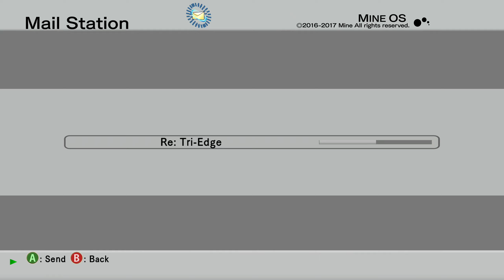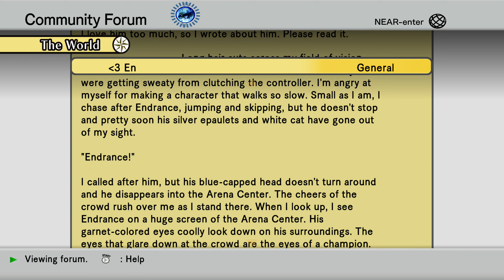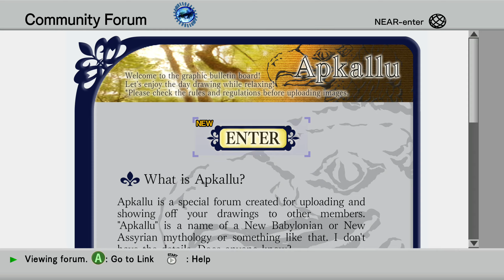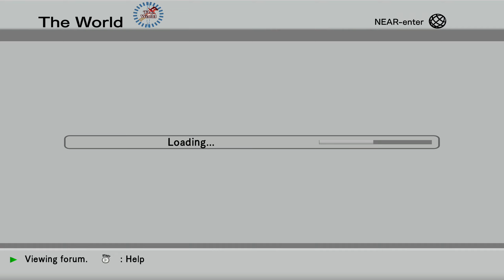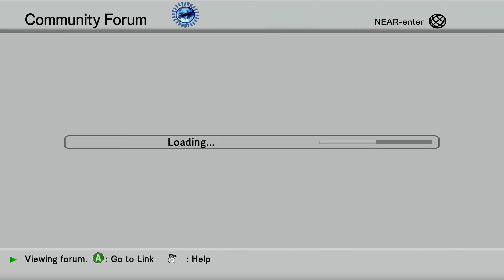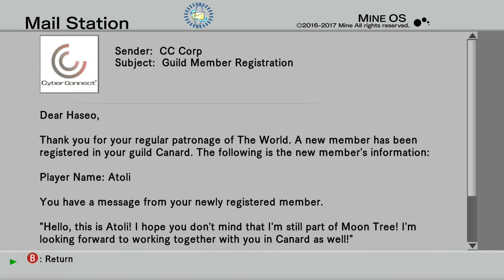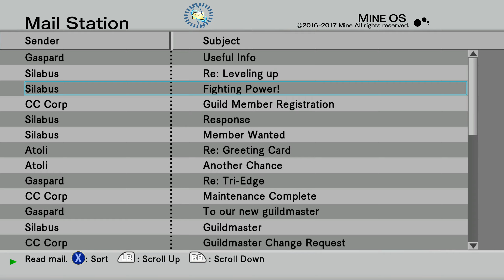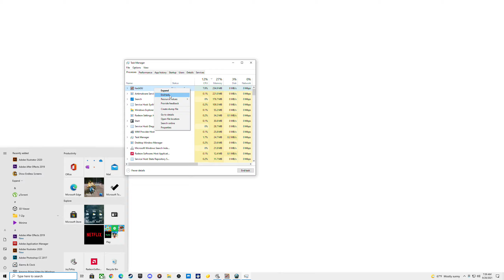Lets Play .Hack G.U. VOL 1: Episode 4!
Lets Play .Hack G.U.  VOL 1 With Courageour Knight!